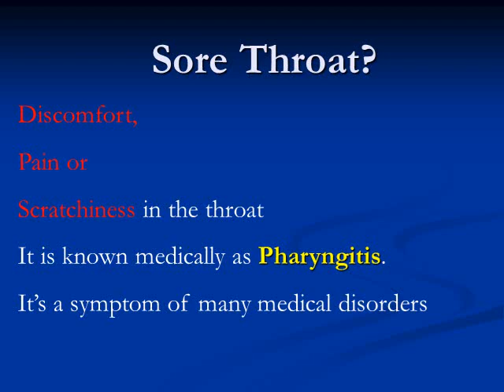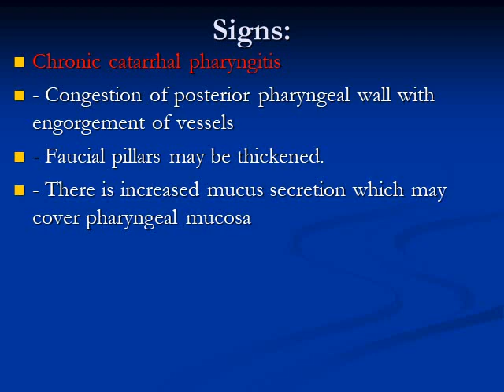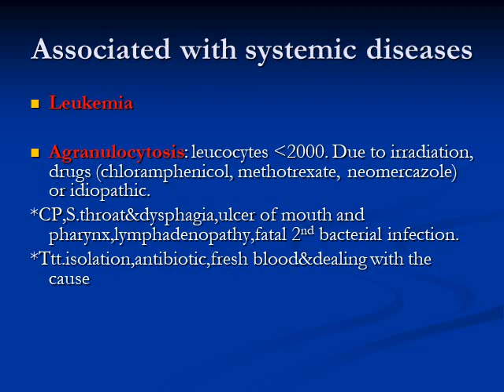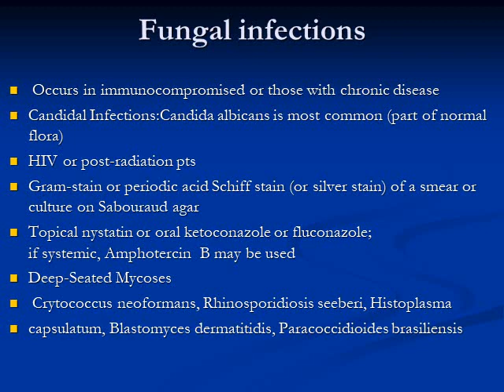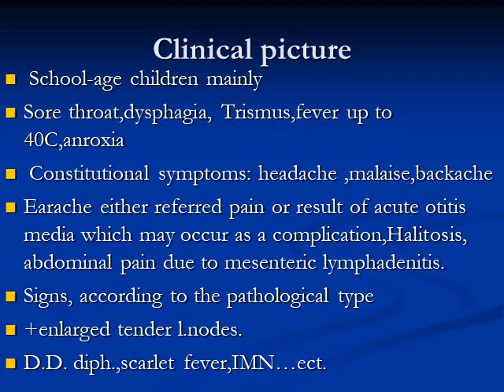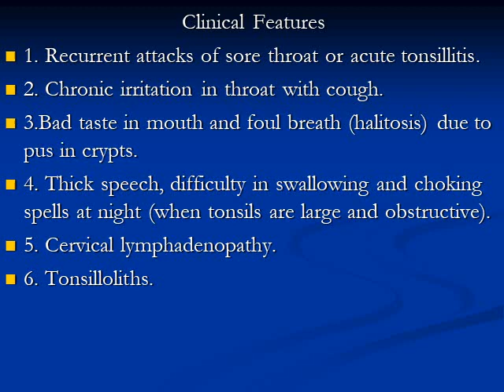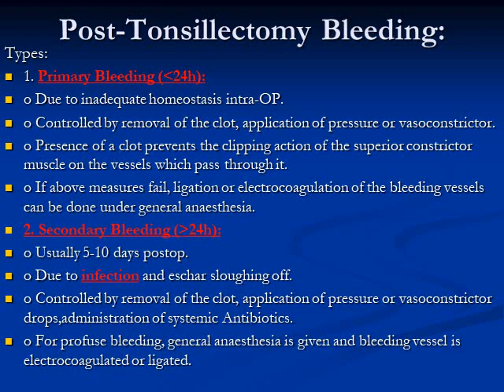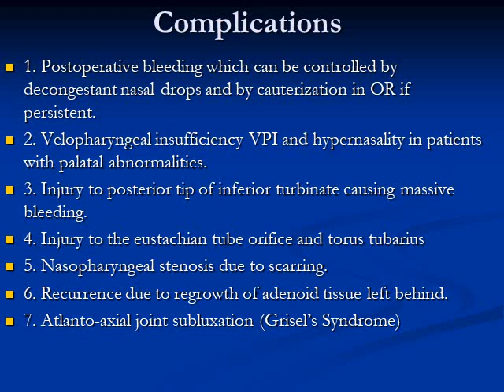pharyingitis ,adenotonsillar disease Dr. A . elshafei